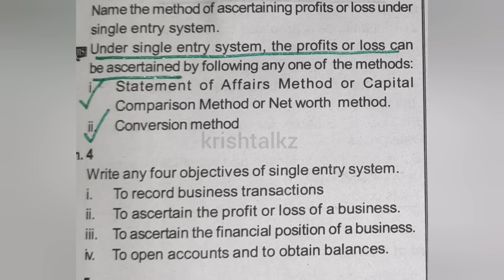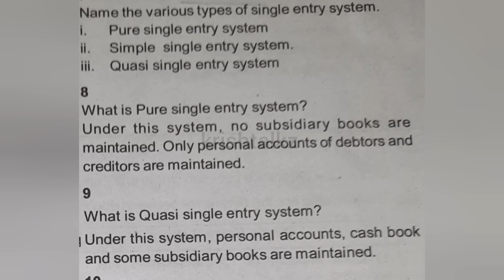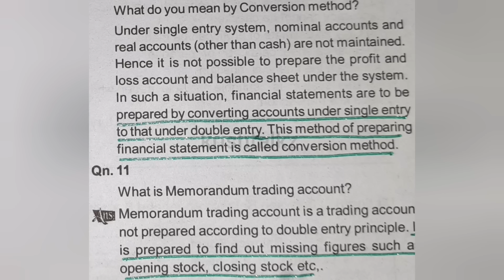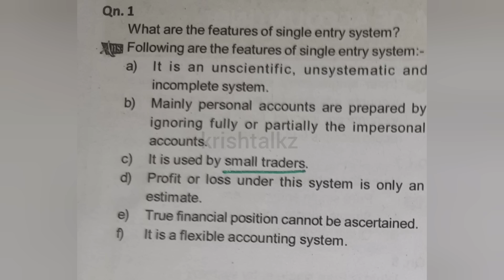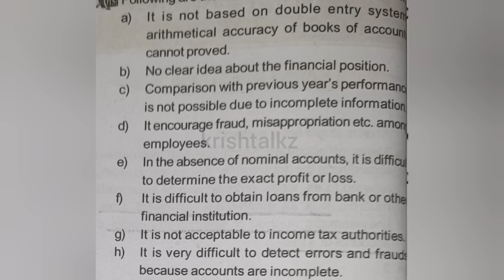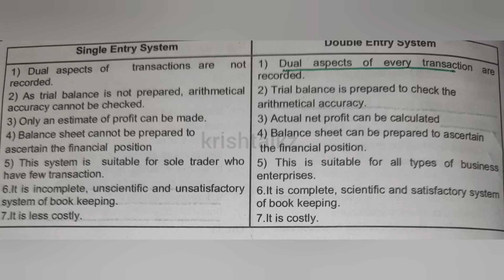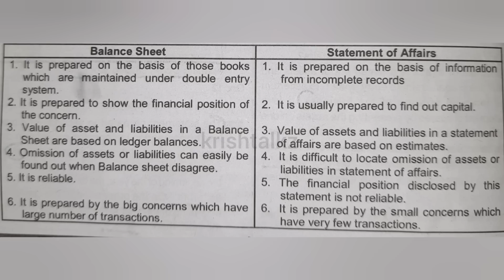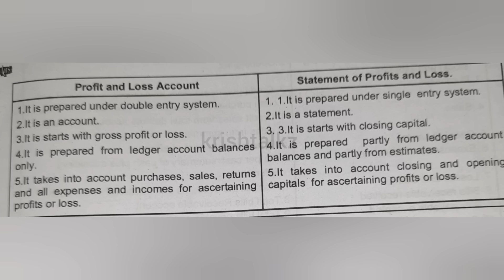Calicut University 2nd Sem Bcom Financial Accounting Module 1 Important Theory Questions With Notes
Here is the video of 2nd Sem Financial Accounting Important Theory Questions